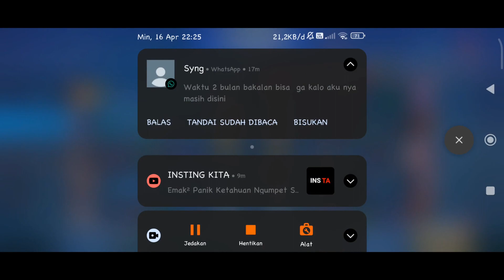gameplay brody tersantuy ketemu lawan super rusuh? Build Brody tersakit 2023 ~ best build Brody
Brody merupakan hero tipe marksman yang cukup populer di permainan Mobile Legends: Bang Bang. Brody sendiri dieceritakan sebagai seseorang yang tinggal di sekitar gunung berapi namun desa tersebut hancur akibat serangan dari Abyss. kamu bisa menggunakan emblem Assasin dengan efek Killing Spree yang dikombinasikan dengan Agility dan Invasion. Emblem ini akan memulihkan HP sebanyak 15 persen dan meningkatkan movement speed sebanyak 20 persen..